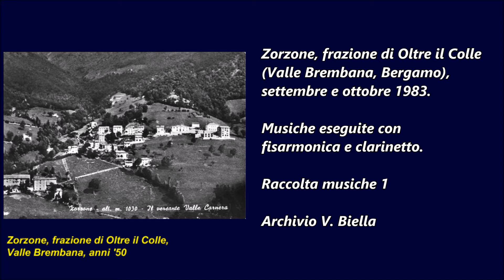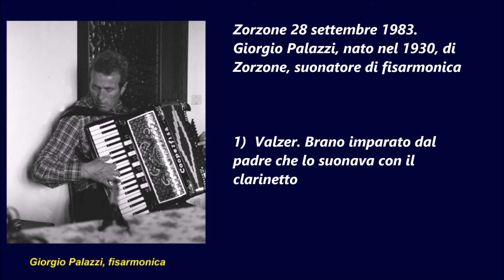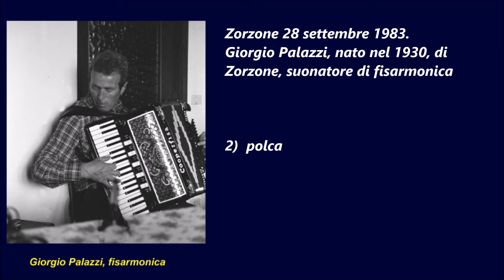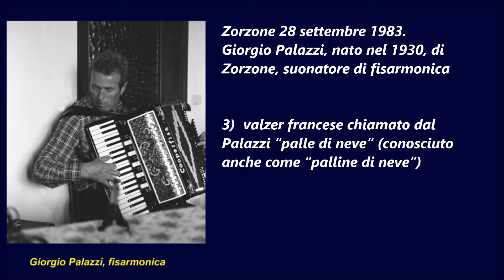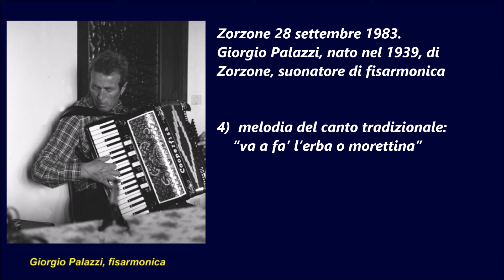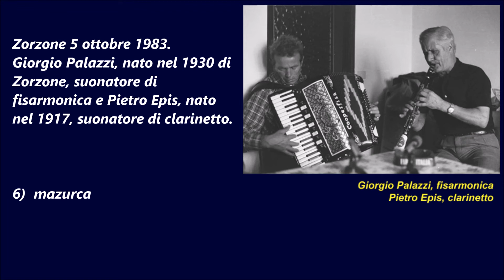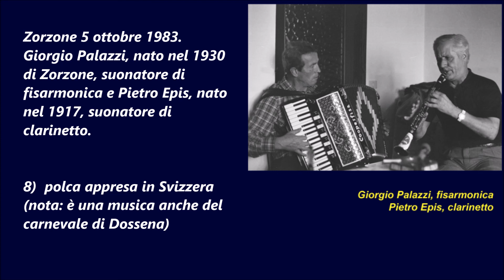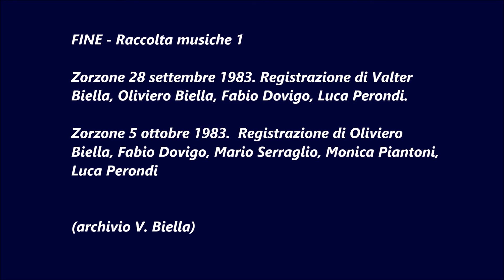Zorzone, fr. di Oltre il Colle (Bergamo), settembre e ottobre 1983. Raccolta 1 di musiche popolari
Zorzone, frazione di Oltre il Colle (Valle Brembana, Bergamo), settembre e ottobre 1983. Musiche eseguite con fisarmonica e clarinetto.
Raccolta musiche 1 – archivio V. Biella.

Zorzone 28 settembre 1983.
Informatore: Giorgio Palazzi, nato nel 1930, di Zorzone, suonatore di fisarmonica
Registrazione di Valter Biella, Oliviero Biella, Fabio Dovigo, Luca Perondi
Registratore SUPERSCOPE by MARANTZ CD 330 / audiocassetta TDK SA 90
1)  valzer. Brano imparato dal padre che lo suonava con il clarinetto
2) polca
3)  valzer francese chiamato dal Palazzi “palle di neve” (conosciuto anche come “palline di neve”)
4)  musica di canto tradizionale: “va a fa’ l’erba o morettina”

Zorzone 5 ottobre 1983
Informatori: Giorgio Palazzi, nato nel 1930, di Zorzone , suonatore di fisarmonica e
Pietro Epis, nato nel 1917, suonatore di clarinetto. Pietro Epis ha lavorato in Piemonte come boscaiolo.
( nota: in diversi brani accompagna Oliviero Biella con la chitarra)
Registrazione di Oliviero Biella, Fabio Dovigo, Mario Serraglio, Monica Piantoni, Luca Perondi

5)  valzer
6)  mazurca
7)  polca
8)  polca appresa in Svizzera (nota: è una musica anche del carnevale di Dossena)

Nota. Le registrazioni fanno parte di un lavoro di ricerca sulla presenza di balli in provincia di Bergamo condotto da Valter Biella assieme al Gruppo Danze Popolari. Il gruppo si incontrava alla Biblioteca di Valtesse ed era composto da: Oliviero Biella, Fabio Dovigo, Mario Serraglio, Monica Piantoni, Luca Perondi, Diego Facoetti, Annamaria Cremaschi, Luigi Basurini, Silvia Feggi, Monica Corbani, Mario Falbo, Valter Quaglia.
Le riprese sono state curate da Ivan Cortinovis, Pierangelo Tomasoni ed Elio Imberti del Laboratorio Musicale di Valtesse, che aveva sede presso la Biblioteca Rionale di Valtesse.

Questa documentazione rientra in un progetto che ho iniziato negli anni '80, con l'intento di raccogliere il patrimonio legato al mondo popolare bergamasco, riguardo alla diffusione di canti, balli e musiche nonché la conoscenza, uso e costruzione di strumenti musicali (V. Biella).

Altre informazioni e la bibliografia sulla musica popolare bergamasca si possono trovare nel mio sito